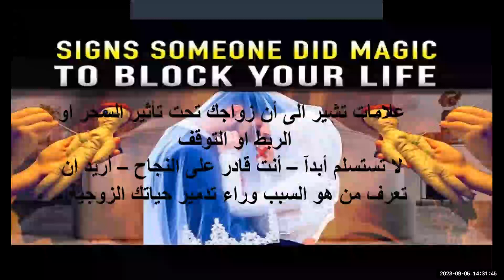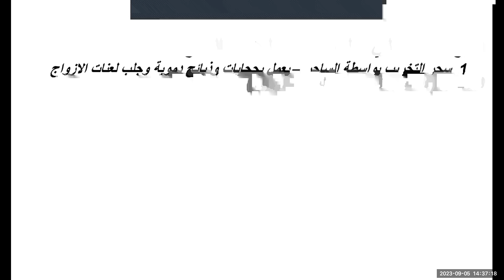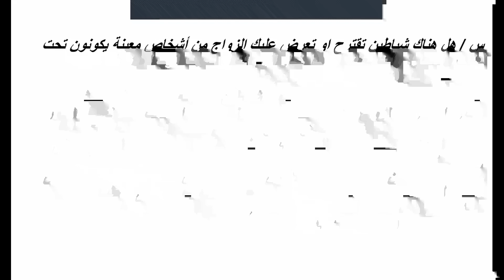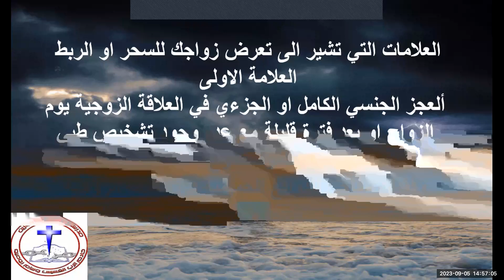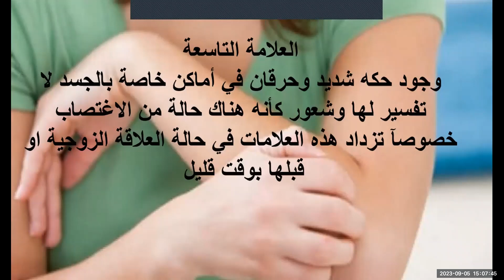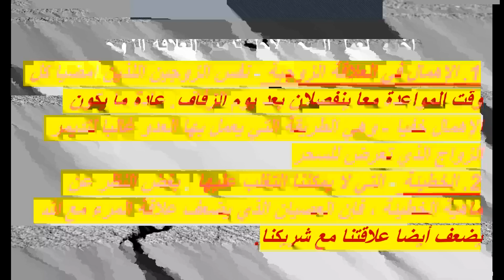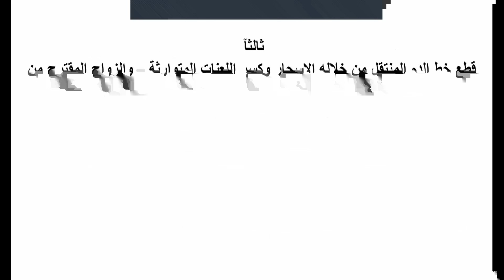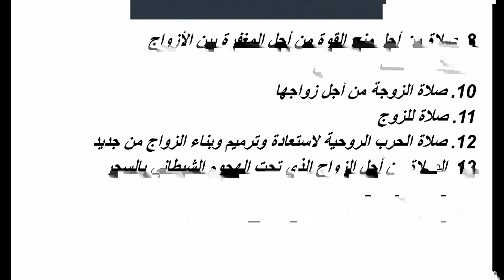درس علامات السحر في الزواج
ألعجز الجنسي الكامل او الجزءي في العلاقة الزوجية يوم الزواج او بعد فترة قليلة مع عدم وجود تشخيص طبي للموضضوع
وفقدان مفأجئ للدوافع الحميمية في العلاقة الزوجية
العلامة الثانية
فقدان الرغبة او الشهوة ألجنسية مع شريك الحياة وايجاد اعذار وهمية غير حقيقية
والانحراف الجنسي الى رؤية المواد الاباحية والتمتع بها واستبدالها عن العلاقة مع شريك الحياة